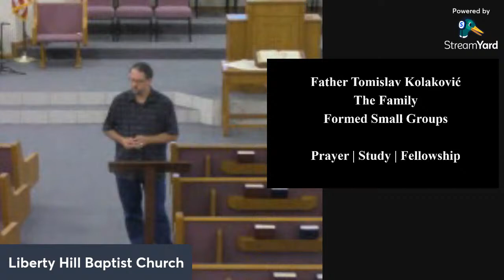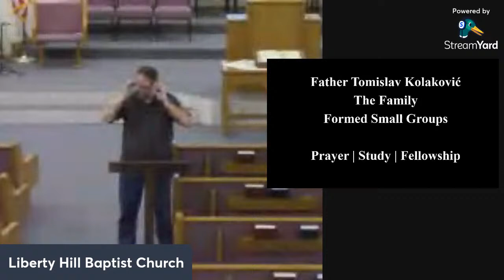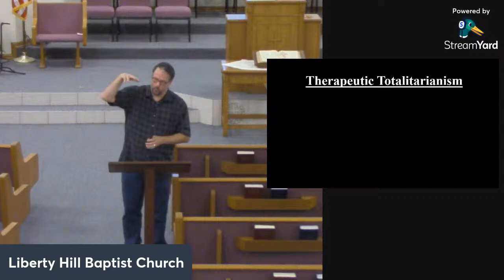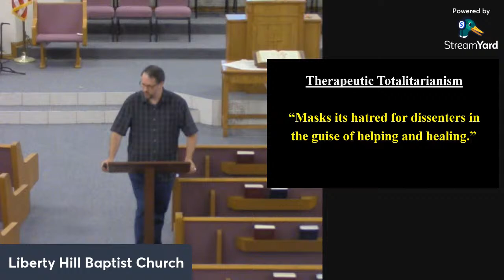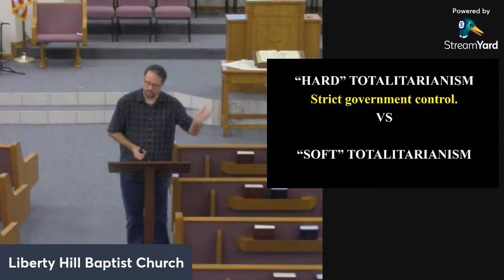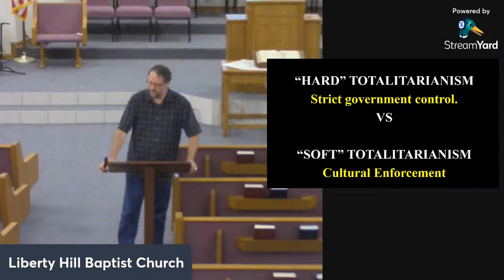Hard vs Soft Totalitarianism (Live Not By Lies, Chapter 1)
How do Christians live under a totalitarian culture opposed to the teachings of the Bible? Wednesday, July 6th, we continue our study looking at the book "Live Not By Lies" by Rod Dreher. Please get your own copy of the book in whatever format you prefer. It is available in print, e-book, and audiobook at all your favorite retailers. Hopefully, even if you have not read the book you will still find value in these study sessions, however, you are only doing a disservice to yourself by not getting the full experience of reading everything the book goes over.